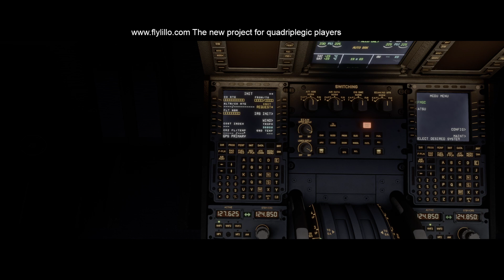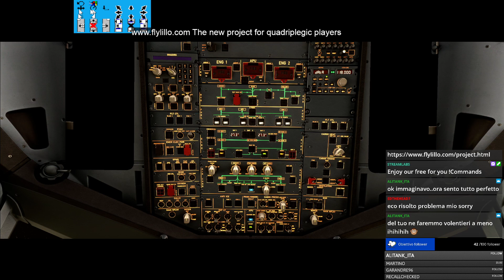[LILLO TEST] Test Session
Sessione Test in vista della live di Sabato 4 Giugno.